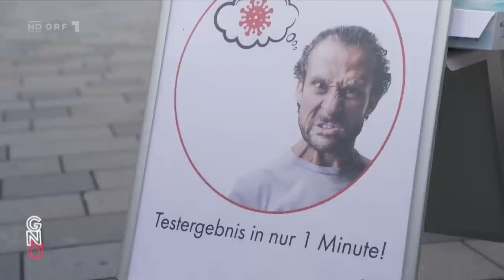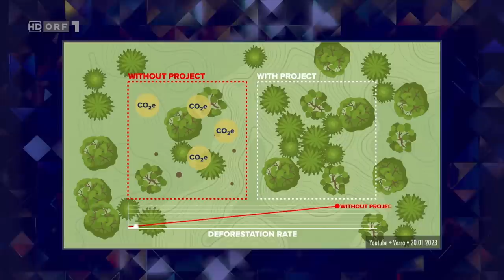Gute Nacht Österreich mit Peter Klien vom 19.05.2023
Folge 87, Gute Nacht Österreich mit Peter Klien vom 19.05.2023, ORF1

00:00 Begrüßung
00:27 SPÖ-Mitgliederbefragung
02:54 Inflation
05:46 Corona-Versöhnung
07:44 Corona-Wut-Test
11:11 Angelika Niedetzky
14:20 Türkei-Wahl
16:04 Öko-Schmäh bei Fluglinien
25:05 Verabschiedung